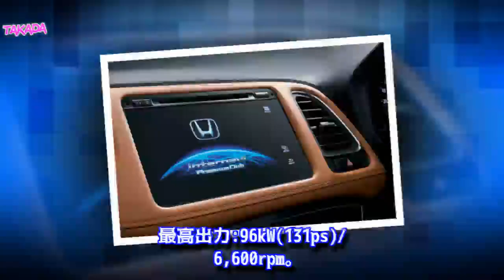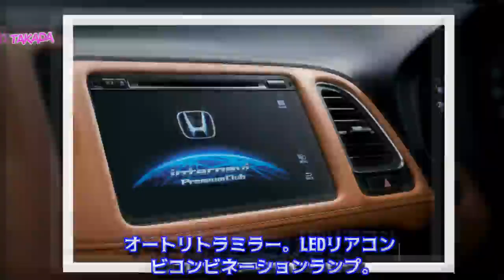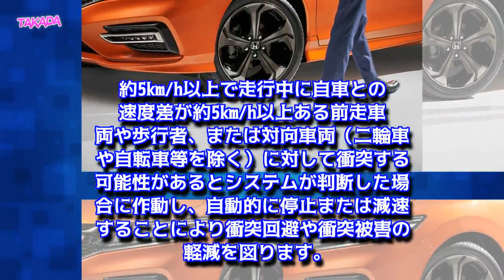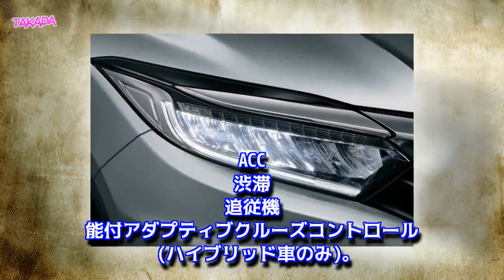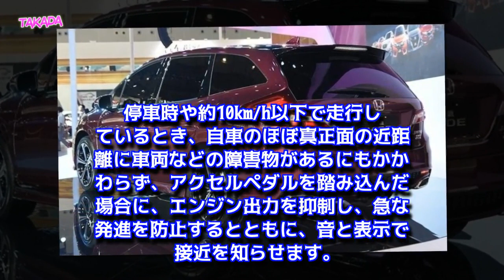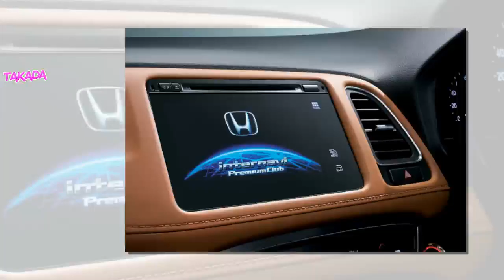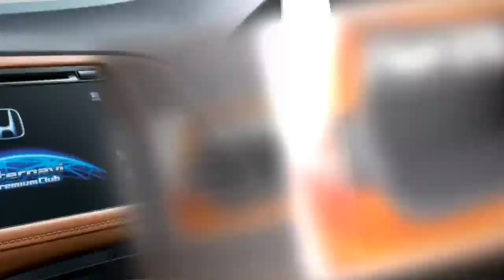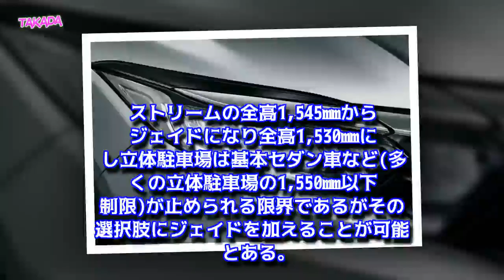ホンダ 新型 ジェイド マイナーチェンジ RSに2列シート5人乗りモデル追加 Honda SENSING標準搭載 フロントデザインなど変更 2018年5月18日発売